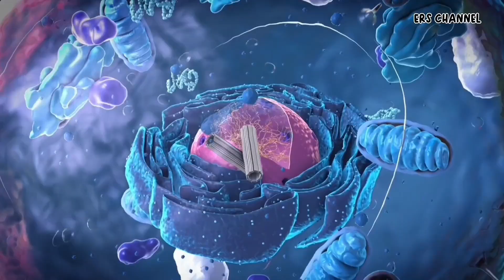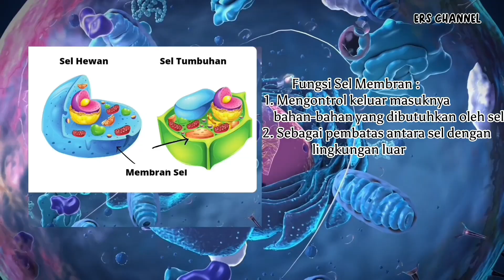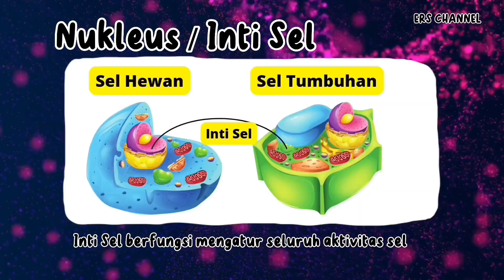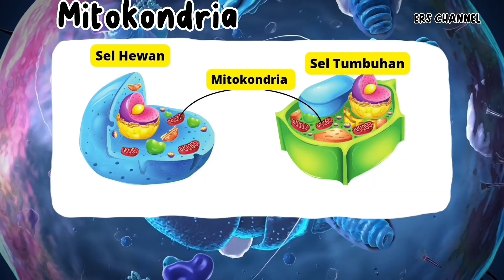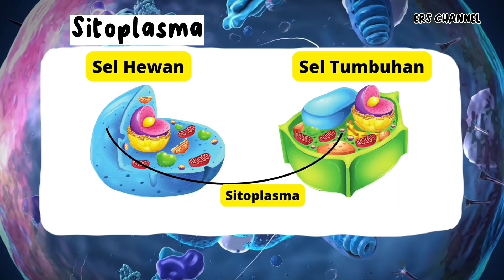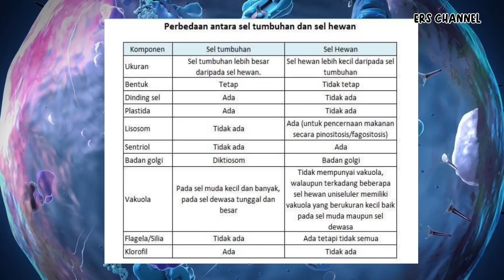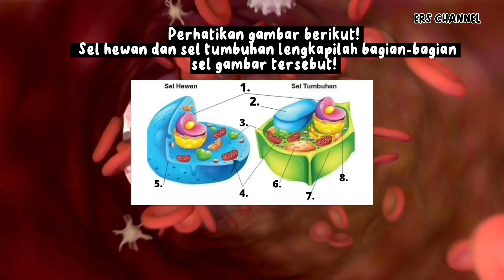SEL HEWAN DAN SEL TUMBUHAN | IPA KELAS 8 | KURIKULUM MERDEKA # part 2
PENGENALAN SEL
SEL HEWAN DAN SEL TUMBUHAN
IPA KELAS 8
KURIKULUM MERDEKA

materi tentang bagian bagian sel hewan dan sel tumbuhan